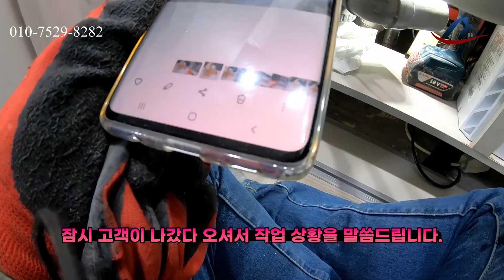씽크대 아래 P트랩이 있을때 하수구 뚫는 방법.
싱크대 아래 트랩이 있어서 다른 업체들에서 싱크대 관련 일을 하다가
계속 지적해 주셔서 고객이 문제가 있음을 인지하고 작업 의뢰를 해주셨습니다. 다른 사람의 말을 잘 들어서 생긴 좋은 결과가 아닌가 싶습니다.
물이 안내려간다는 증상을 조금은 겪고 있으셨는데 다행히
아래층에 누수가 거의 일어나기 직전이었습니다.
누수가 일어나면 탐지와 수리 아래층 복구등으로 인해 많은 비용이 들지만
지금처럼 잘 예방만 하면 적은 비용으로 수리가 가능합니다.

싱크대 물을 한꺼번에 내렸을때 약간 넘친다면 바로 업체를 부르시기 바랍니다.

누수탐지 전문업체 편리한집입니다.
미해결 누수 전화주시면 친절하게 상담해 드립니다~
일상생활배상책임 누수 보험처리 가능합니다.